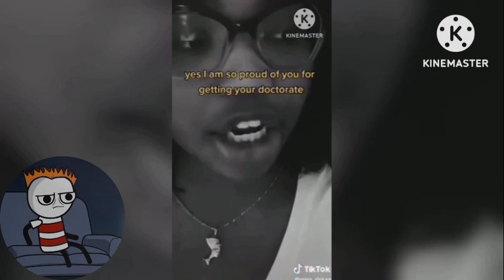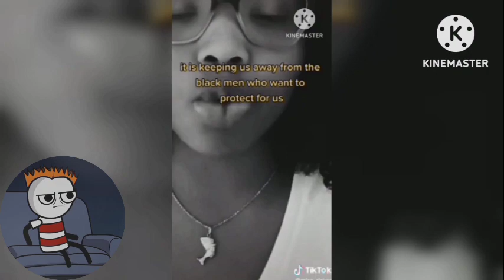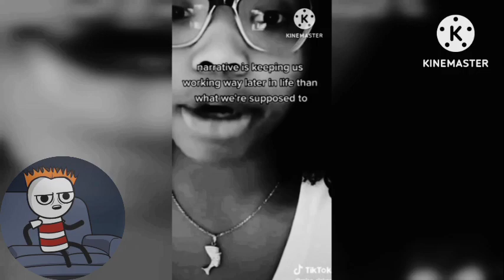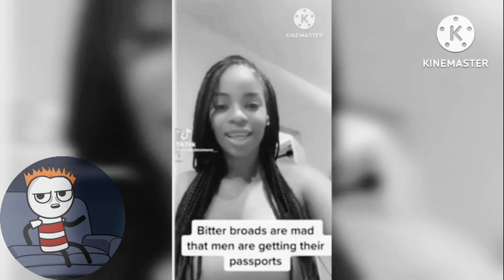WOMEN WHO UNDERSTAND THE PASSPORT BROS - MGTOW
Welcome

Buuutt, you better believe that we will be calling what is "Good" Good and what is "Bad" Bad.

So enjoy 🐒